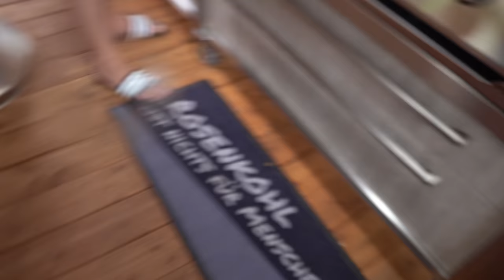EDELFLEISCH oder SCHLACHTABFALL? So zauberst Du im DUTCH OVEN ---Klaus grillt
Hier zeige ich Euch wie man aus Schweineschwanz, Fettbacke, Schweinefüsse aus dem Dutch oven  sehr einfach und lecker selber grillt.  Wie ich diese Zutaten grille und was ich dafür benötige zeige ich euch in diesem Video. Viel Spaß :)

Neu Neu Neu ! Meine Kohle :) :):)

und viel mehr.
oder
hier gibt es auch die Sossen, ...

X Trennspray
X Handschuhe (verschiedene Größen beachten)
X Thermometer Maverick ET-733
X Fingerfoodspieße

X Grillspieße
X Gussplatte/Griddleplate

X HotdogRöster/DoggieRoast

meine Homepage mit vielen Rezepten, Tests, Tips, Anleitungen:
TShirts in schwarz,weiß, Khaki, pink mit meinem Logo (S, M, L, XL, XXL, 3XL, 4XL und 5Xl) oder auch Tassen, Biergläser, Babybodys, KapuzenSweatshirts, Fahnen, Grillschürzen ...???

Viel Spaß ! 😃😃😃😃😃😃😃😃😃😃😃😃😃😃😃